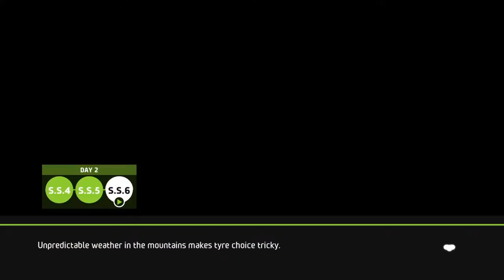"FJ, between both ditches and rubber side down."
FJ careens through the german countryside.